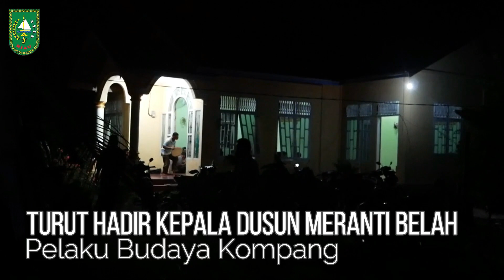Syair Wulidal - Grup Kompang Tradisi Dusun Meranti Belah - Bantan Tengah - Bengkalis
Syair Lagu Wulidal ini  merupakan bagian dari Kitab Syaraf al Anam yang terangkum dalam kitab Kitab Majmu'atul Mawalid Ad'iyah. Lagu ini berupa shalawat kepada Nabi Muhammad SAW yang diiringi dengan budaya pukulan Kompang Tradisi Bengkalis atau juga disebut Kompang Main Duduk. Syair lagu Wulidal diikuti dengan syair lagu Khairuman, Ashalla dan lain-lain.

Latihan bersama kompang tradisi Bengkalis ini, dilaksanakan dirumah pak Mursidin, di Dusun Meranti Belah, pada 21 Maret 2022. Turut dihadiri oleh Kepala Dusun Meranti Belah, pinisepuh mbah Rohmat (71 tahun), pak Salim, Tuk Usu Ahmad Cukop,  Pak Usu Abdul Halim, Pak Jauhari, Pak Mursidin sebagai tuan rumah, dan masyarakat sekitarnya yang tidak dapat disebutkan satu per satu.

Dimainkan oleh kumpulan dari 4 grup Kompang Dusun Meranti Belah, Desa Bantan Tengah, Kabupaten Bengkalis, Provinsi Riau, yaitu:
Grup Kompang Rentak Madani.
Grup Kompang Bunga Seroja.
Grup Kompang Gema Taruna.
Grup Kompang Nurul Fajar.

Dokumentasi dilakukan oleh Tim Kajian Ilmiah Kompang Berarak Bengkalis dari Dinas Kebudayaan Provinsi Riau.

Komunitas Kebudayaan Riau
Dinas Kebudayaan Provinsi Riau
Jl. Jendral Sudirman, No. 194 Tangkerang - Pekanbaru
FB : DINAS KEBUDAYAAN PROVINSI RIAU